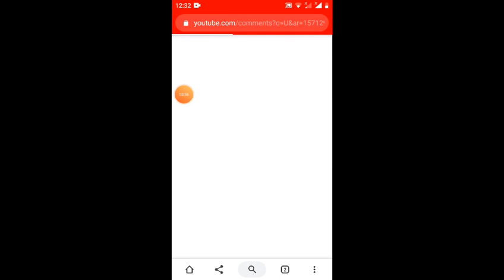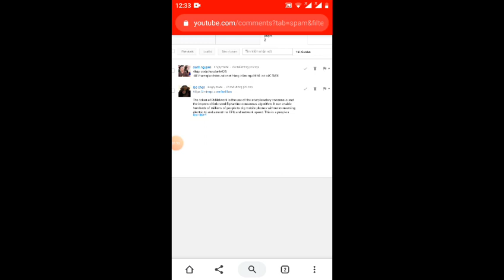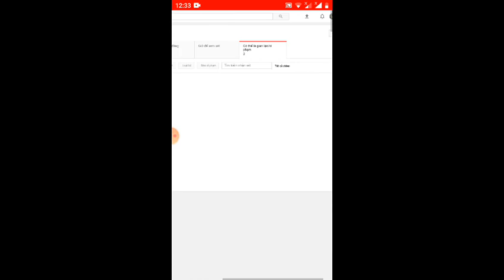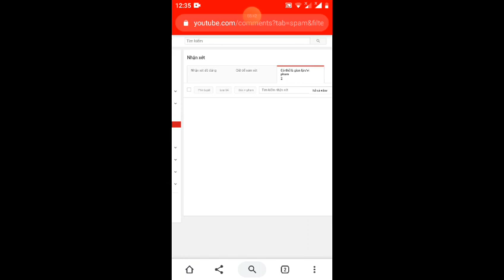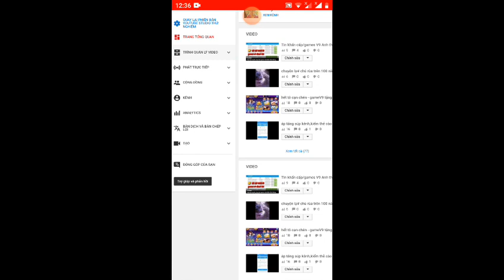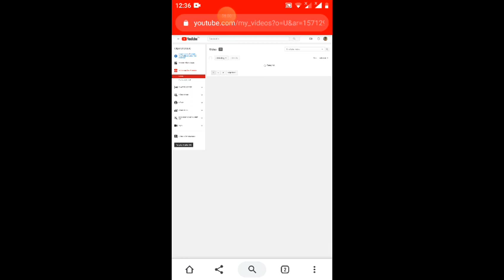lấy video fêbook úp lênh kênh Youtube có được ? cmen thế nào cho đúng